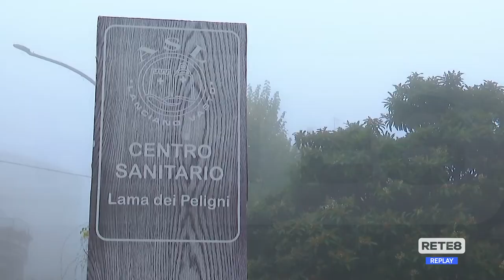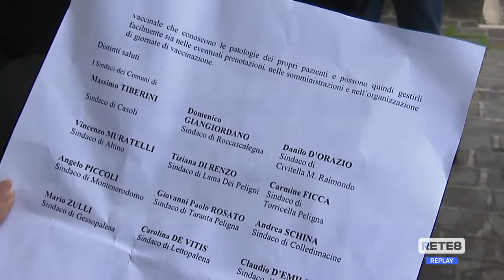Aventino - I sindaci per il diritto alla Salute